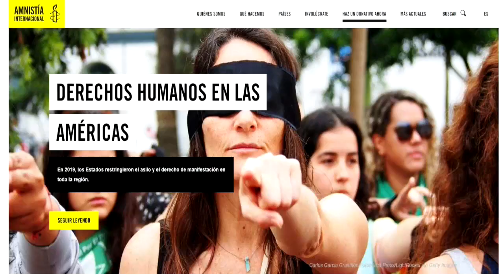Amnistía Internacional pide a América priorizar DD. HH. en combate de COVID-19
Amnistía Internacional publicó este martes una serie de recomendaciones para los Estados de Américas para que combatan la pandemia de COVID-19 sin abandonar la protección y el respeto de los derechos humanos.

¡Visítenos!